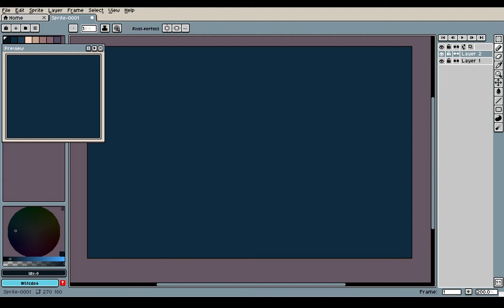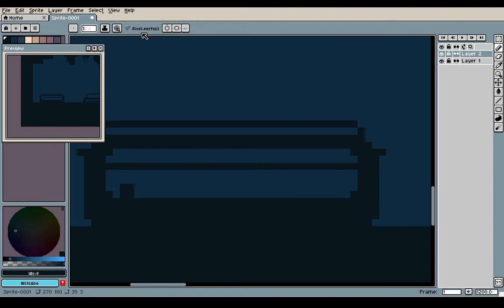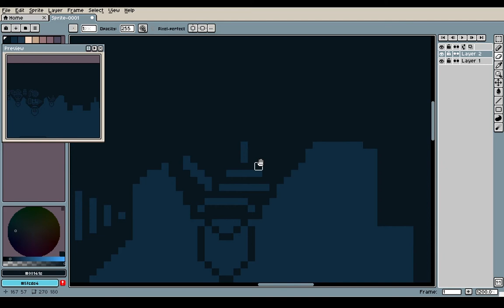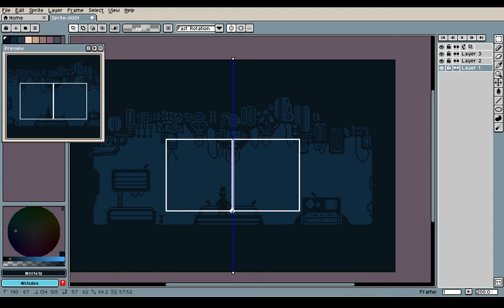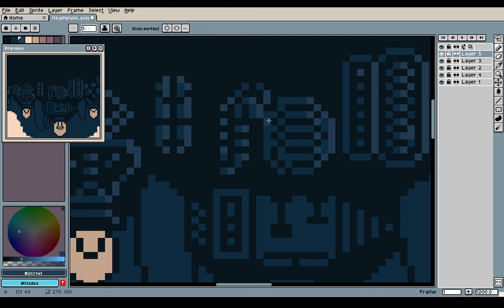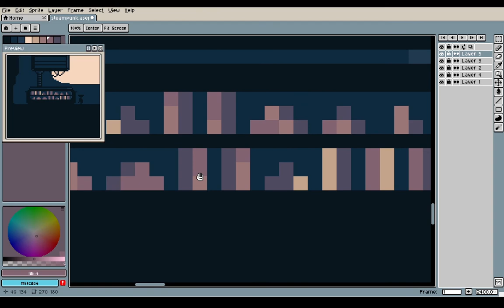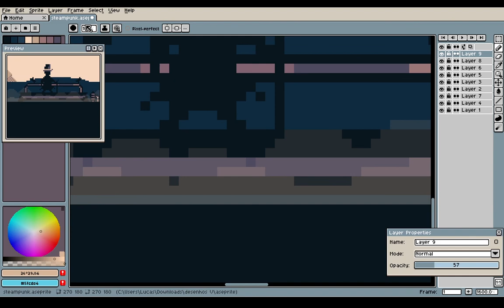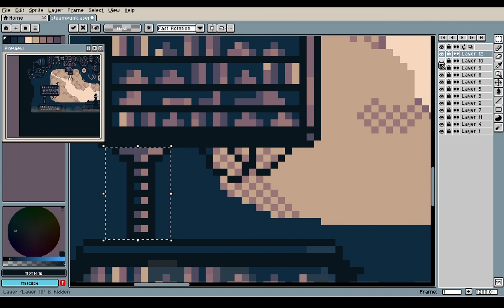pixel art steampunk (timelapse)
software: aseprite